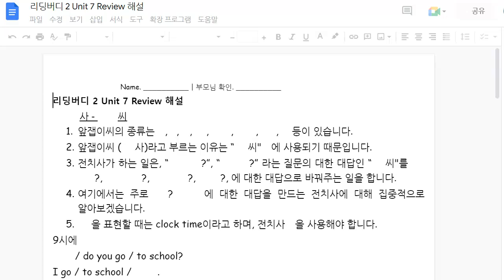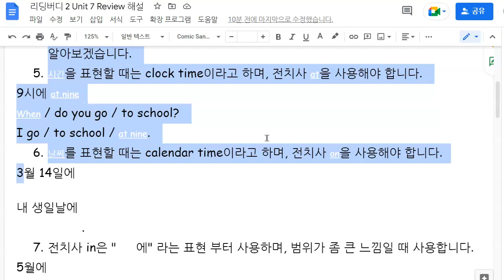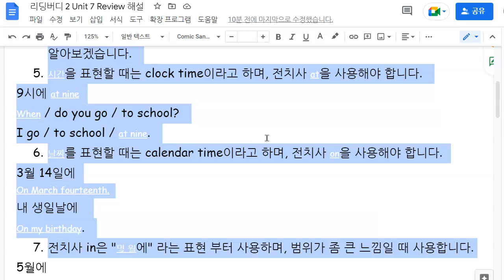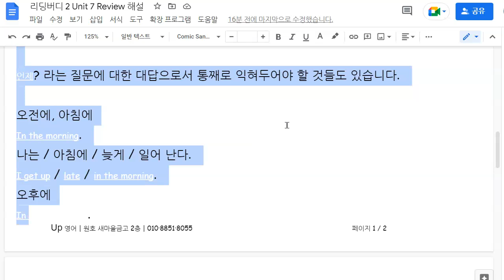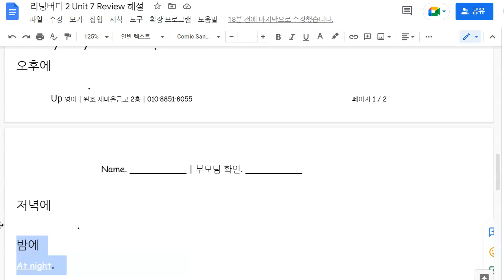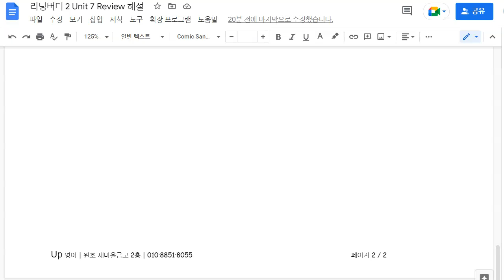이채빈 2023 01 18 해설 성취도 확인 성취도 80